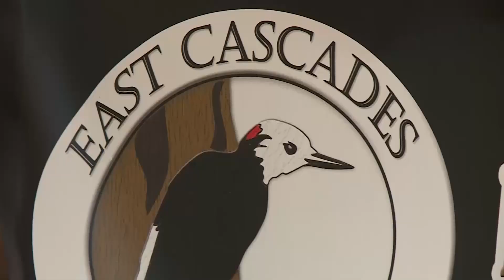He Loves Me and I Love Him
Sometimes we find the most unlikely pairing of friends to get out and do stuff with.

Reporter: Lauren MeLink
Photographer / Editor: Steve Kaufmann

This story placed second in the 2018 SPJ Excellence in Journalist Contest in the Feature Video Reporting category.